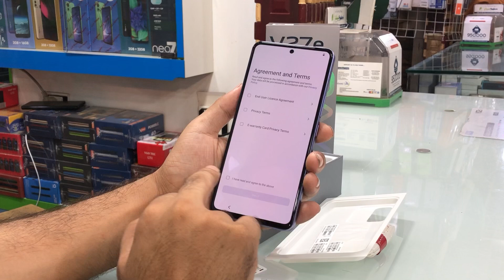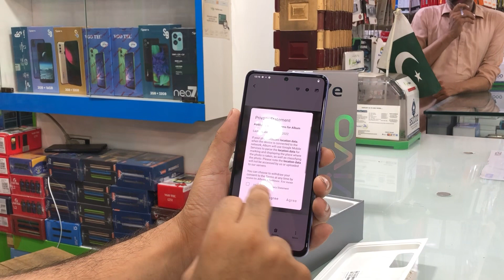V27e 8/256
V27e 8/256#viral